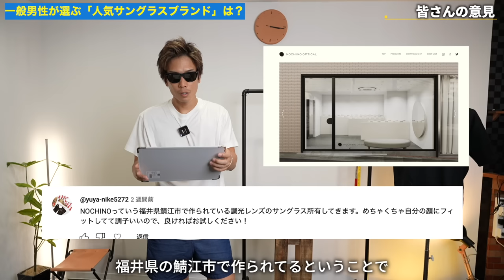【人気ブランド】一般男性が選ぶ「人気サングラス」は？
パーソナル診断（カラー・顔タイプ）

○たくぞー
1989/06/16　奈良県出身
2014年公立学校の教員として勤務。
2018年うつ病発症。
2018年退職後YouTubeスタート。